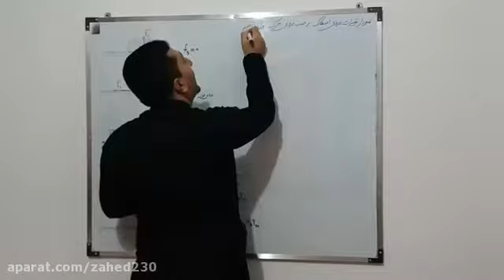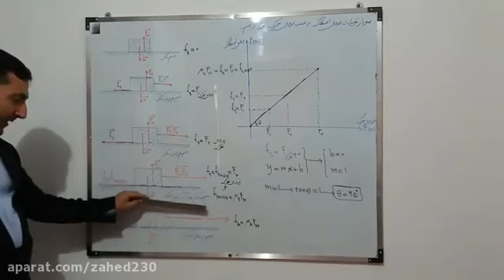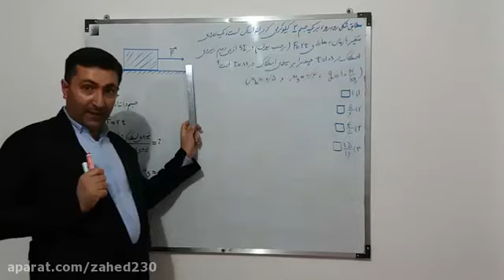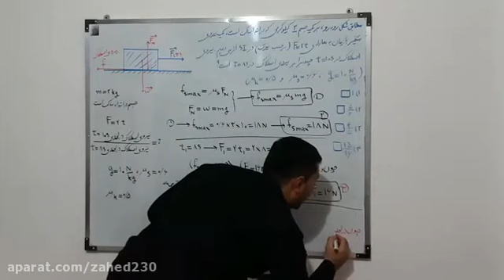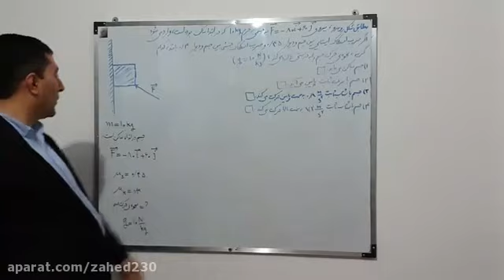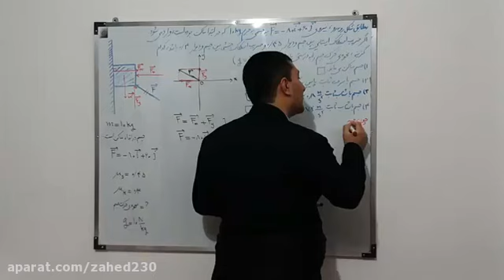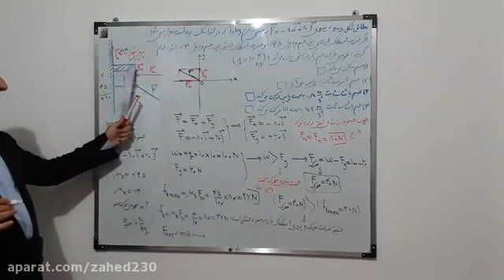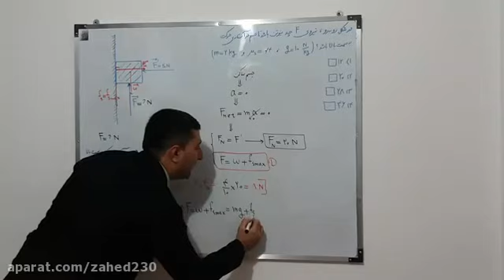Teaching Neroy Attaka - Distinguished Som Class In the first grade of two exam